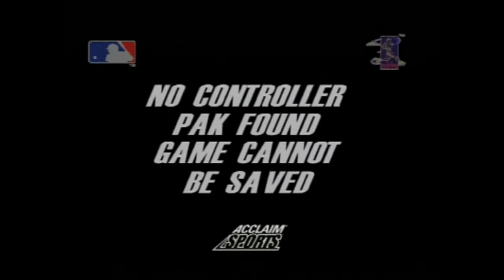[HD] GAMETRONIK - ALL STAR BASEBALL 2000 - NINTENDO 64 PAL [REAL HARDWARE] [UNEMULATED]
ALL STAR BASEBALL 2000
- INTRO + ATTRACT -
ACCLAIM
NO EMULATOR / UNEMULATED
Capture : ElGato Game Capture HD